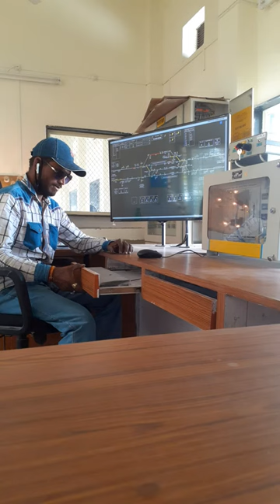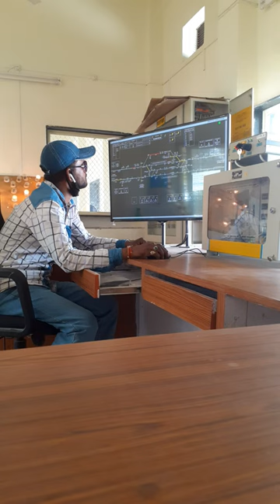Railway painting work